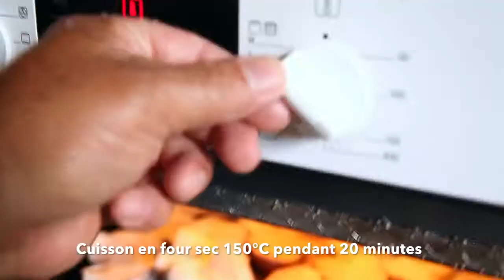La légine à la chinoise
Papou, amateur invétéré de légine et fin cuisinier vous livrent une de ses bottes secrètes culinaires, un plat coloré, festif et facile à réaliser.
- Légines australes entières
- Gingembre émincé
- Poivrons rouges
- Oignons
- Coriandre hachée & oignons nouveaux
- Sauce d’huître
- Fécule de manioc
BON APPÉTIT !